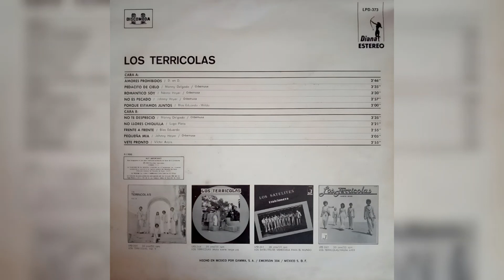💖Los Terrícolas - Pequeña mía (1980)💖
Presentando un tema de este álbum, que, originalmente salió en 1979 para la compañía DISCOMODA y que fue titulado "Consentidos de América". El álbum que yo tengo (el que aparece en el video) incluye todos los temas, excepto "No me platiques más", tema excluido y que no viene en la versión mexicana del L.P.
En la carrera de "Los Terrícolas" éste fue el álbum número 12, y el último que grabara Néstor Daniel Hoyer; luego se lanzaría como solista.

Artista, Los Terrícolas
Álbum, Amores Prohibidos
1980, DISCOMODA - DIANA

Formato, Compact Disc CD (Copia de Vinilo)
Track 4, Lado B
Género, Balada
Compositor, Johnny Hoyer

𝒜𝓉ℯ𝓃𝓉𝒶𝓂ℯ𝓃𝓉ℯ, 𝒵.𝒢.𝒫.